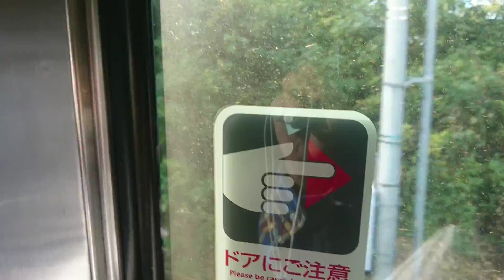車掌さんによる105系お別れ放送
冒頭きれてしまいすみません！
和歌山車掌区による、105系のお別れの放送を聞いて、少し泣きそうになりました。
動画にとっていませんが、この放送の後283系に抜かれました。